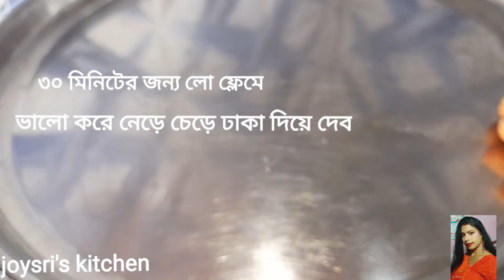Bengali# নিরামিষ খিচুড়ি ।যে কোন নিরামিষ দিনে বানিয়ে নিন খুব সহজে।Niramish khichuri recipe.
নিরামিষ খিচুড়ি। যে কোন নিরামিষ দিনের জন্য বানিয়ে নিন খুব সহজে।Niramish khichuri recipe. khichri

bengali recipe. treditional recipe. khichuri.veg recipe. rice recipe. mix rice. khichuri.testy and easy recepi. pls try my recipe.
joysri's kitchen #